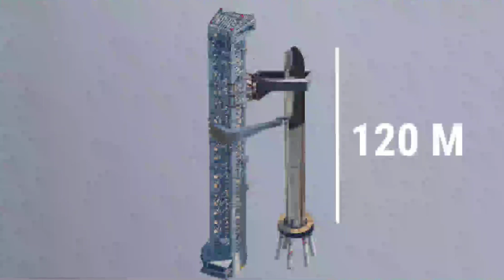SpaceX Starship Is More MINDBLOWING Than You Think!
Spacex Starship Is More Mind-blowing Than You Think!
SpaceX has flown several prototypes of Starship, but we haven’t seen it fly higher than 12.5 km or 41,000 feet. That is about to change. The Super Heavy booster is set to lift Starship into orbit for the very first time.

The scale of Super Heavy is insane, It stands roughly the height of an entire Falcon Heavy. With Starship stacked on top, together, they measure 120 meters or nearly 400 feet, The largest rocket ever built.

Elon Musk dream about this moment for twenty years, when he first started SpaceX to try to make spaceflight affordable.

His way of doing that is by building the fully reusable Starship which he hopes will drive down the cost of a launch to $2 million.

The Falcon 9 showed the world what SpaceX was capable of. SpaceX, Dragon, loud and clear. It was the first private company sent astronauts into orbit.

Since that mission in May, eight more astronauts boarded for the first operational crewed flight, Crew-1 and crew 2 mission.

The Falcon 9 may have put the spotlight on SpaceX, but it’s just the opening act before the main show. Starship.

SpaceX hopes to journey far beyond Earth on what will be the world's most powerful launch vehicle. In December, a Starship prototype, Serial Number 8, took off from its launch pad in Boca Chica, Texas

It flew farther than any of its predecessors - soaring to 12.5 kilometers or 41,000 feet.